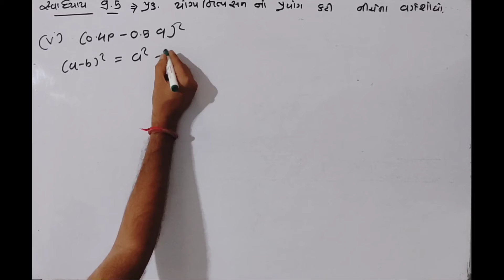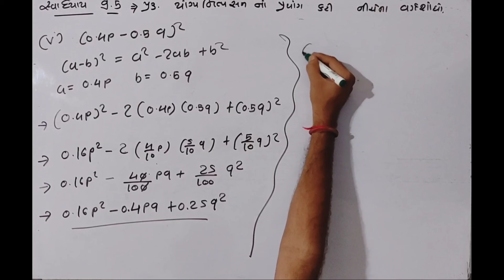પદાવલિ અને નિત્યસમ સ્વાધ્યાય9.5 પશ્ન3(1to6)NCRT